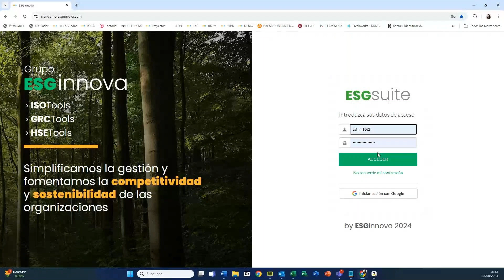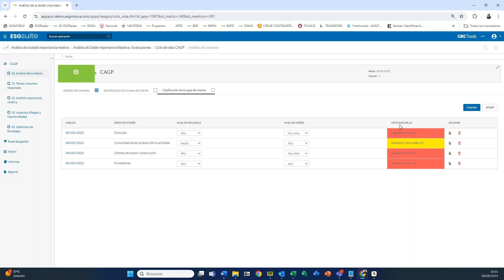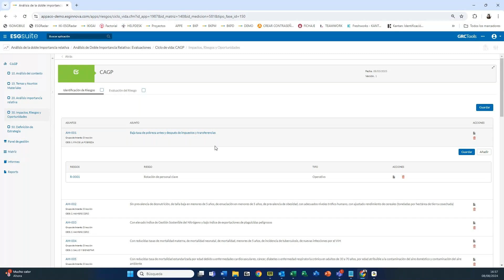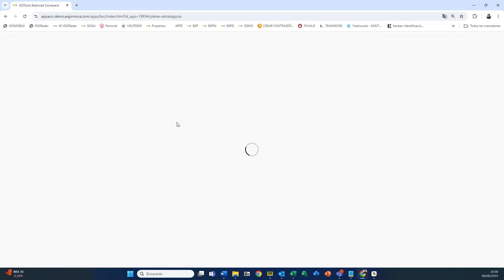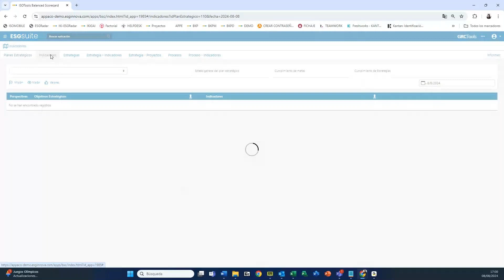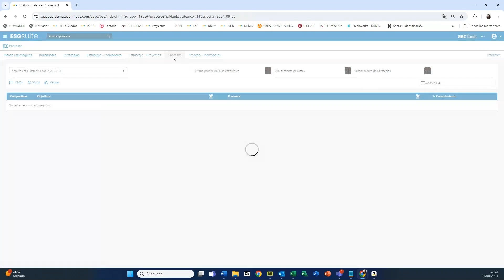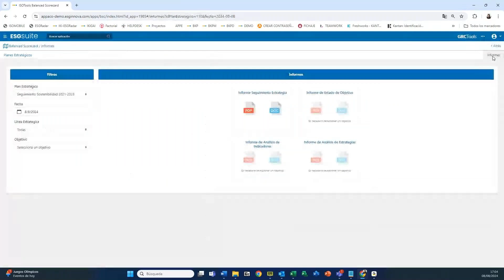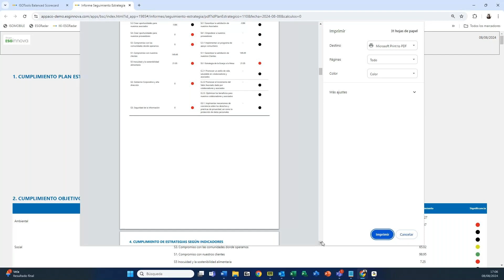Webinar Sostenibilidad: Claves para evitar sanciones por incumplimiento de las ESRS - 02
Evitar sanciones por incumplimiento de normativas se convierte en una estrategia indispensable para cualquier tipo de organización. Las Normas Europeas de Información sobre Sostenibilidad (ESRS) serán las protagonistas de nuestro próximo webinar donde exploraremos cómo las entidades financieras pueden garantizar el cumplimiento efectivo de las ESRS, crucial para evitar penalizaciones significativas y fortalecer la transparencia en la divulgación de información sobre sostenibilidad.
Aprenderemos sobre la importancia de conocer a fondo las obligaciones específicas de divulgación, la implementación oportuna de las normativas, y la necesidad de mantener una alta calidad y coherencia en la información presentada. Es indiscutible la importancia de la actualización continua y del asesoramiento especializado para navegar eficazmente por un entorno regulatorio en constante evolución.